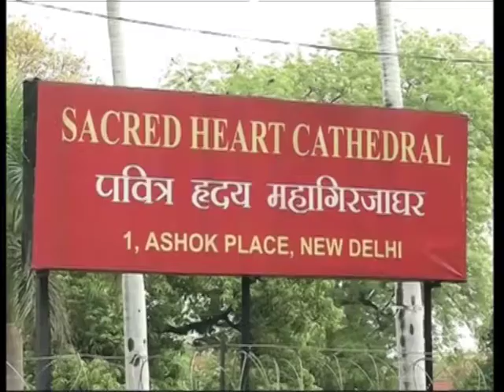Christians Across India Mark Good Friday Commemorating Jesus Christ's Crucifixion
Christians offer special prayers in churches across India on Good Friday, which marks the crucifixion of Jesus Christ.